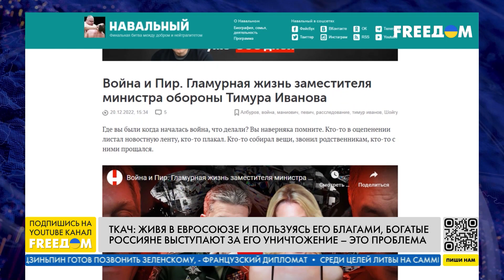Коррупционные схемы РФ. Новые факты от журналистов-расследователей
Россияне продолжают привозить деньги в Куршавель, а российские олигархи зарабатывают во Франции и продолжают отдыхать там. Олигархи РФ собираются отдыхать в Евросоюзе и оставаться его частью, но не выступают против войны Путина против Украины. Живя в Евросоюзе и пользуясь его благами, богатые россияне выступают за его уничтожение, а это большая проблема. Об этом в прямом эфире телеканала FREEДOM заявил Михаил Ткач, журналист.

00:00 Смотрите в интервью:
00:22 Коррупция российской власти: новые факты от журналистов-расследователей
12:25 Отдыхи родственников военных преступников РФ